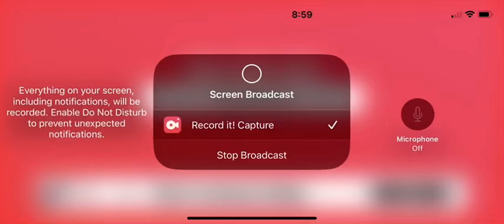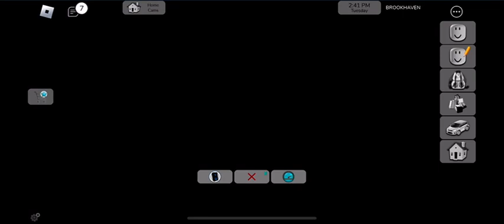Roblox Brookhaven happy New Year’s, 2024 and island home ￼￼￼￼